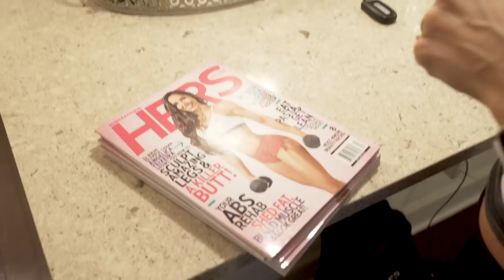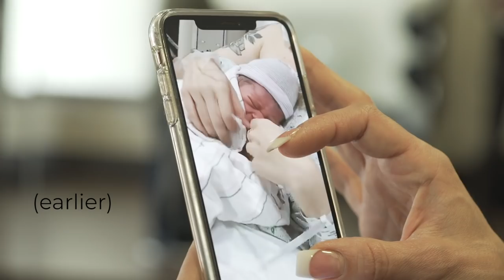Posing and Physique update + Coach Oddo's tips - Road to Olympia 2019 Ep. 8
In this episode Coach Kim Oddo comes to train with me, gives me tips to get the best definition , and we perfect the posing for the big day! 1 week out! Let's do this!